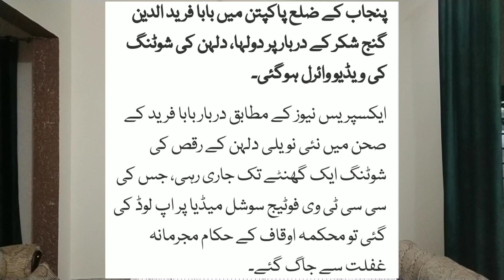in Pakpattan Baba Fareed Masjid and Dance by DULHIN in Masjid Lawn is Viral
This video is about the viral video of dance in the lawn of pakpattan baba Fareed shrine. They danced for one hour and auqaf department put FIR on the relevant personal.